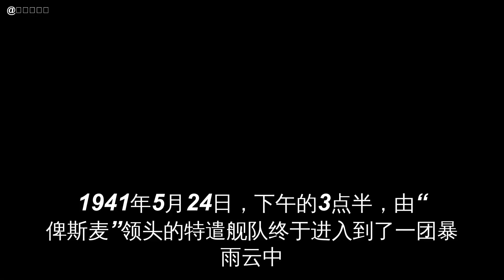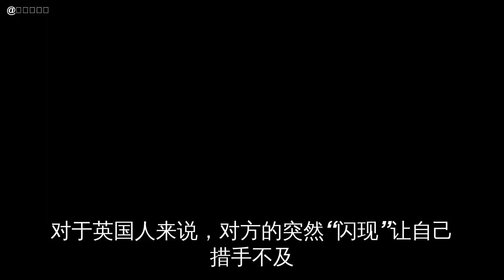俾斯麦最后的悲壮，命令僚舰撤退，自己却只身冲向英国皇家舰队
“俾斯麦”几下秒掉“胡德”号的同时，在场还有一艘僚舰“欧根亲王”伴随在左右
但是在“俾斯麦”号被英国人集火击沉的最后岁月中，“欧根亲王”号却不在身边
有人说后者怯懦逃跑了，也有人说没有必要付出无谓的……